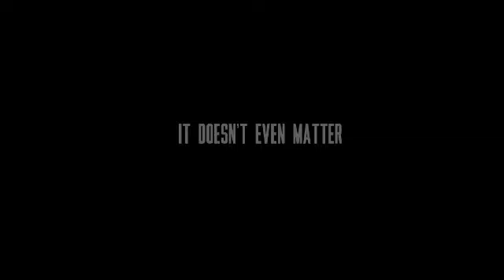The rising shield of the hero ~ |Short • AmV| ~ KineMaster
To

      300